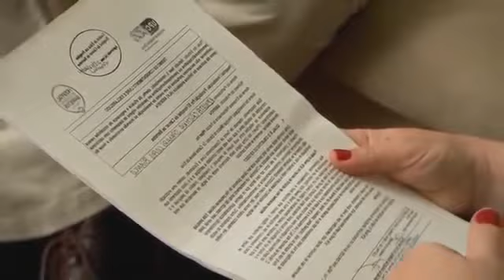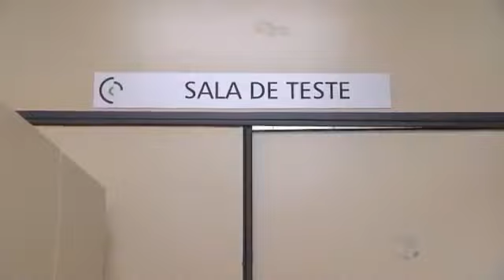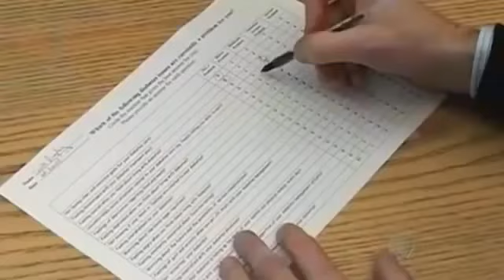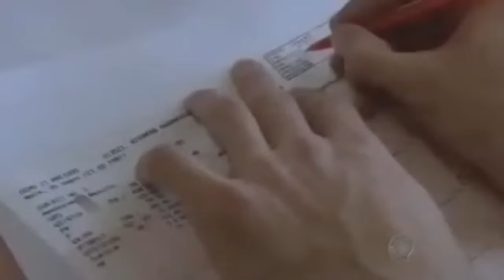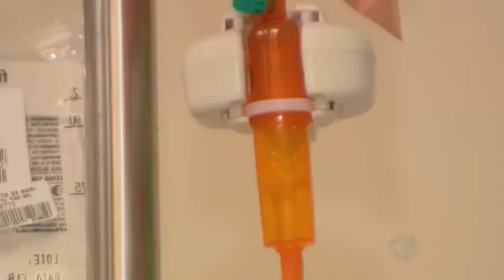Cobaia Humana: conheça as histórias de pessoas que aceitaram fazer experimentos